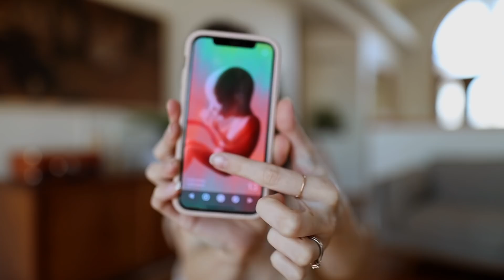Are We Finding Out The Gender?? // 13 Week Pregnancy Update + Belly Shot